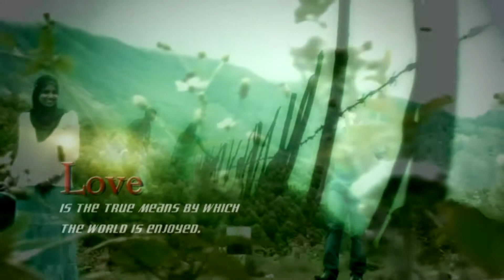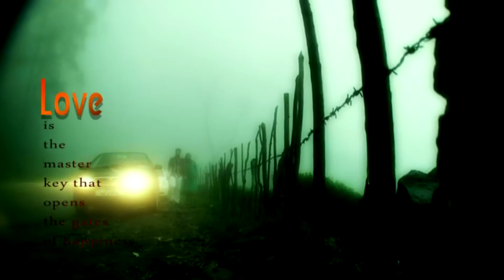WEDDING LOVE 4 HD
WAVE X